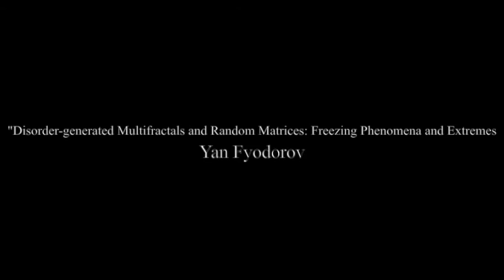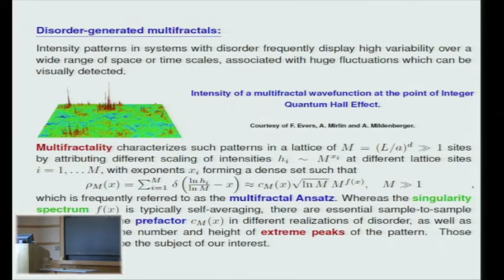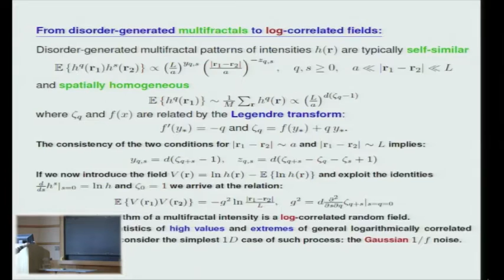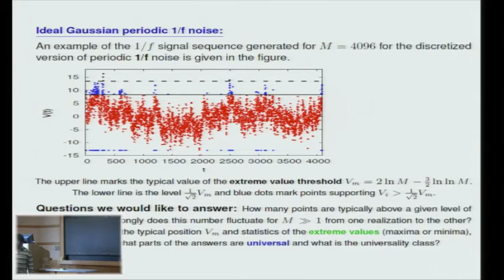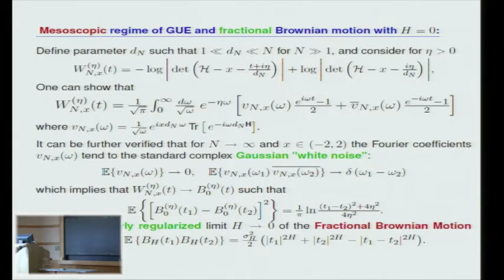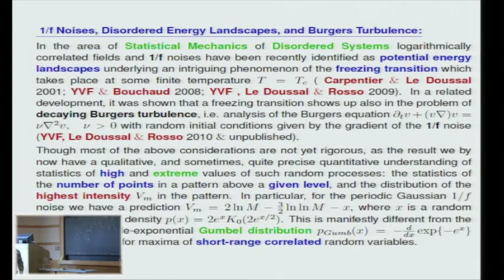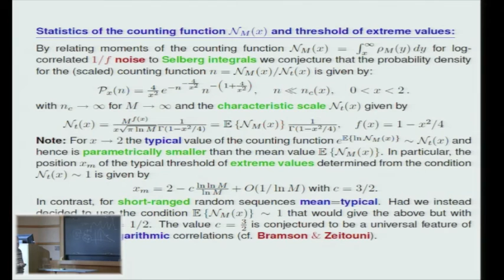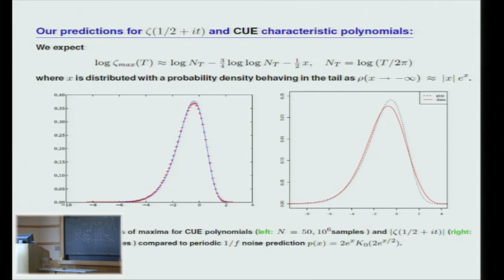Disorder-generated multifractals and random matrices: freezing phenomena and extremes - Yan Fyodorov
Yan Fyodorov
I will start with discussing the relation between a class of disorder-generated multifractals and logarithmically-correlated random fields and processes. An important example of the latter is provided by the so-called "1/f noise" which, in particular, emerges naturally in studies of characteristic polynomials of CUE matrices. Extending the consideration to GUE setting reveals more processes of that type, in particular a special singular limit of the Fractional Brownian Motion. In the rest of the talk I will attempt to show how to use heuristic insights from Statistical Mechanics of disordered systems to arrive to detailed conjectures about distributions of high and extreme values of logarithmically correlated processes and multifractals, including the absolute maximum of the Riemann zeta-function in intervals of the critical line.